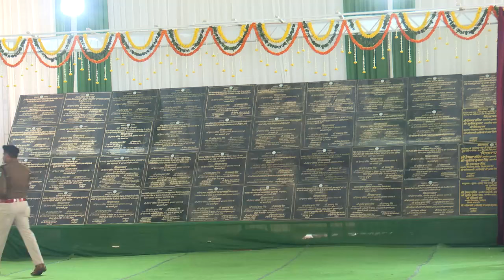लातेहार में 500 करोड़ की लागत से बनेगी सड़क, जाति धर्म पर विकास नहीं करती हमारी सरकार।